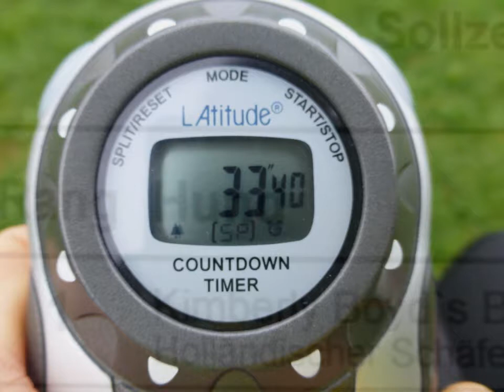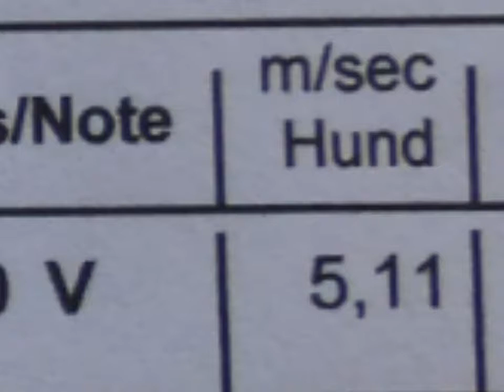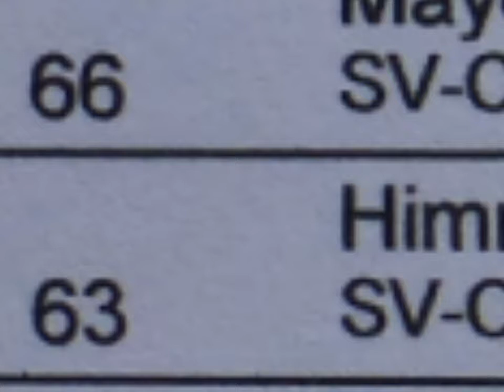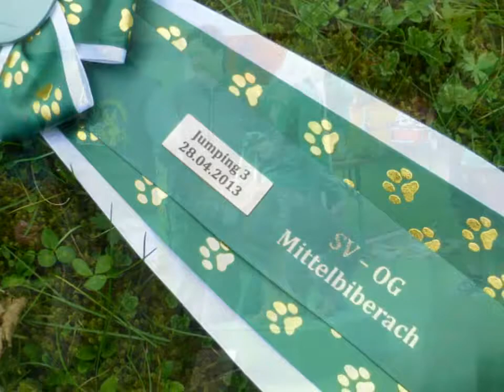Nachlese AGI-Turnier Mittelbiberach 28.04.2013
Richter: Frank Heldt